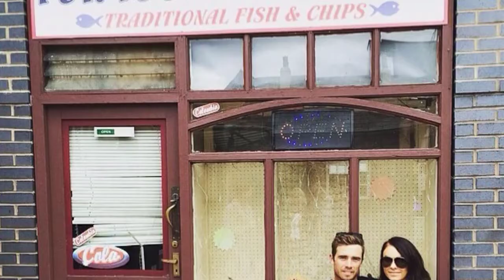Tim Southee with his wife Brya Fahy | daughter Indie May Southee | Childrens | pet dog | family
Tim Southee has 2 children with his wife Brya Fahy. The couple gave birth to their first child on November 29, 2017, and named their daughter Indie May Southee.